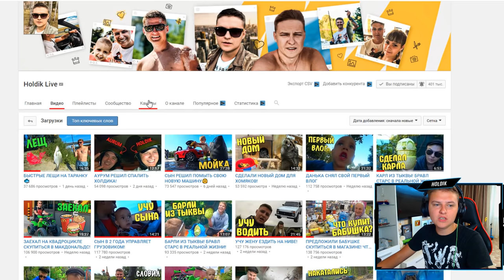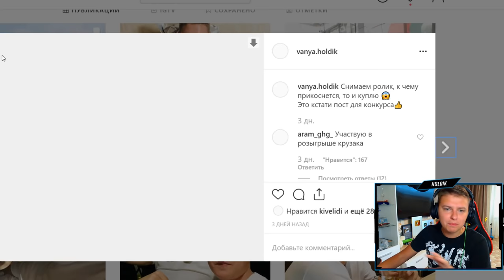У МЕНЯ СЕЙЧАС ТРЕСНЕТ ЛИЦО ОТ ТАКОЙ АКЦИИ😱😱😍